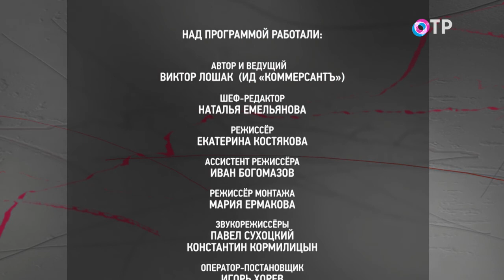Александр Чубарьян: Проблемы «цены» в истории для меня имеет морально - этический контекст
ГОСТИ

Александр Чубарьян доктор исторических наук, профессор, академик РАН

Это «Очень личное» – программа о принципах и правилах жизни. Наш сегодняшний гость – академик Александр Оганович Чубарьян, научный руководитель Института всеобщей истории РАН. Наш разговор о большой жизни и большой истории.